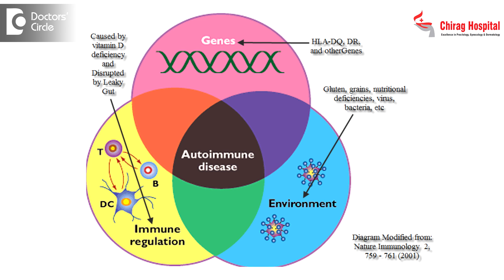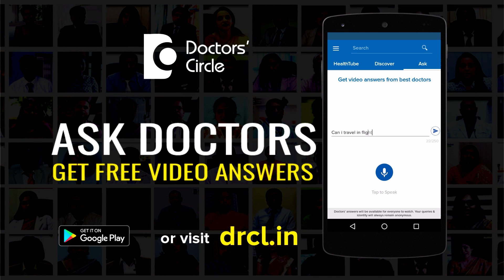Is HLA B27 curable in young men? - Dr. Rajasekhar M R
HLA B27 is an antigen produced by the body and it produces autoimmune response, in the sense the immune system acts against our own body’s tissues damaging them, that is called as autoimmune disease. normally the body’s immunity is it act against foreign bodies like bacteria, viruses etc. But in some cases they start acting against our own tissues causing different sorts of diseases like ankylosing spondylitis where the HLA B27 antigen will be positive in them. So it is an indicator that there is something wrong and it is likely that they will develop autoimmune diseases and for that antigen treatment and prevention is more important than curing the HLA B27.